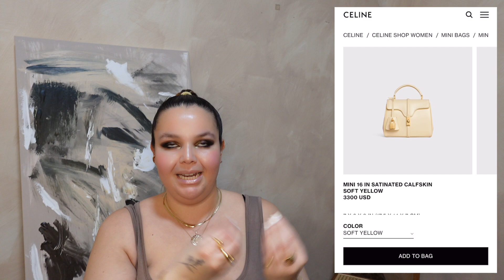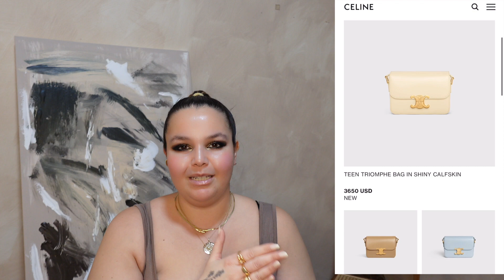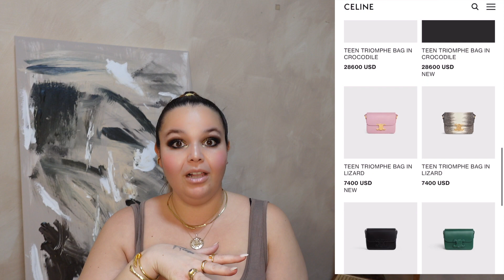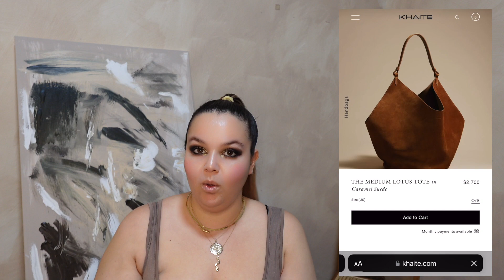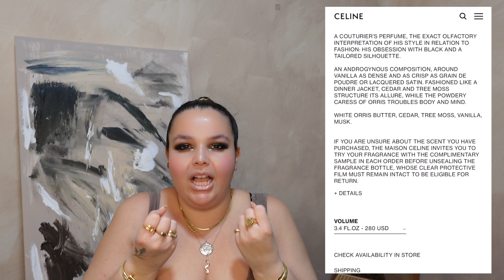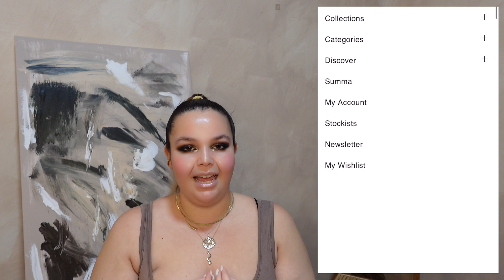WHY I WON'T BUY VAN CLEEF OR CHANEL! Watch Before You Buy These Overrated Styles | Lela Sophia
I said what I said, these are items I think are overrated, and what you should get instead!

Necklaces –
Akham(wise) Amulet
Rings –
Aljana(heaven) Ring
Pink Diamond Solitaire Ring III
Bracelets –
Snake Bangle